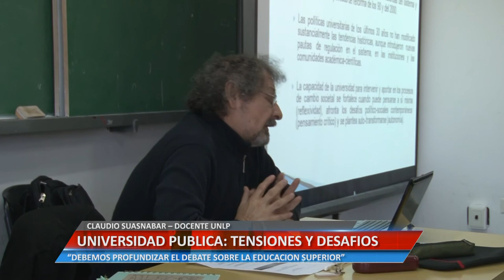UNIVERSIDAD PÚBLICA: TENSIONES Y DESAFÍOS - CLAUDIO SUASNABAR – DOCENTE UNLP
“DEBEMOS PROFUNDIZAR EL DEBATE SOBRE LA EDUCACIÓN SUPERIOR”
Facebook.com/uniriotv
Twitter.com/uniriotv